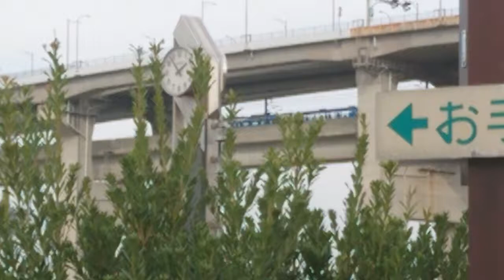瀬戸大橋・与島PAでアンパンマントロッコ列車に向かって旗を振ろう！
特定日に開催されるイベント

横の家族ちょいうるさいけど